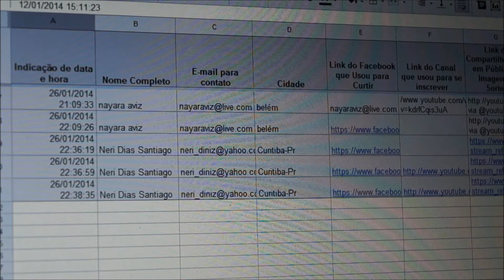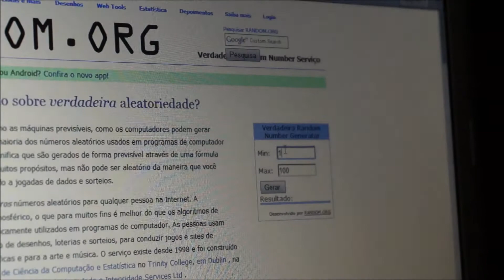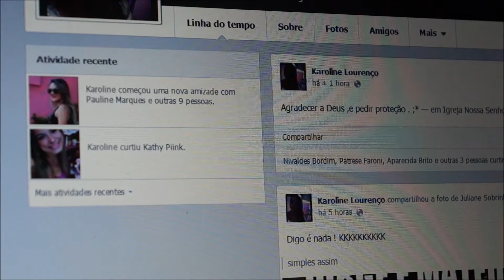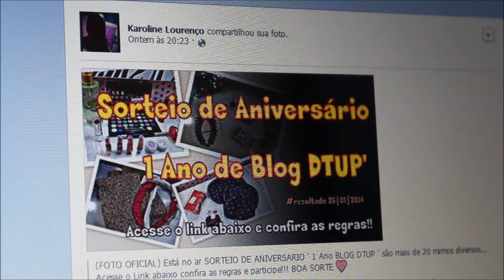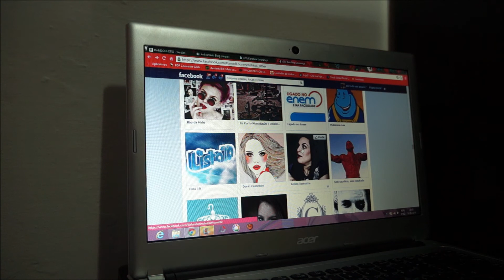Resultado Sorteio de Aniversario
DICA: ASSISTA NA QUALIDADE HD!!! ♡

Instagram do blog @blogdtup

e use BLOGDTUP e garanta seu dessconto